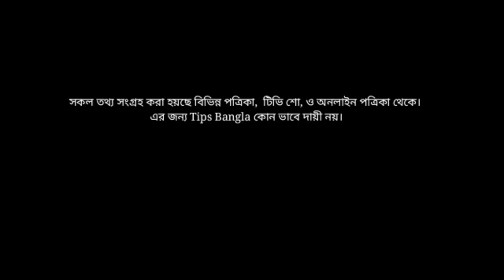গর্ভাবস্থায় অতিরিক্ত দূর্বল লাগা, ক্লান্তি, ঘুমঘুম ভাব কেন হয়? Weakness During Pregnancy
গর্ভাবস্থায় অতিরিক্ত দূর্বল লাগা, ক্লান্তি, ঘুমঘুম ভাবের সমস্যা কেনো হয়? Weakness During Pregnancy

গর্ভাবস্থায় বেশি দূর্বল লাগলে কি করবেন,গর্ভাবস্থায় দুর্বল লাগলে আর খেতে ইচ্ছা না করলে কি করবেন,
গর্ভাবস্থায় শরীর বেশি দুর্বল লাগলে আপনি কি করবেন,
গর্ভাবস্থায় খেতে ইচ্ছা না করলে কি করনীয়, Weakness During Pregnancy,Tiredness during Pregnancy,

গর্ভাবস্থায় অতিরিক্ত দূর্বল লাগা, ক্লান্তি, ঘুমঘুম ভাবের সমস্যা কেনো হয়? দুর্বলতার সমস্যা কিভাবে দূর করা যায়?